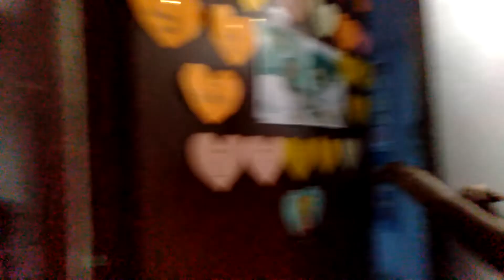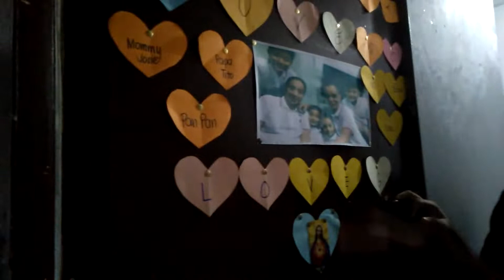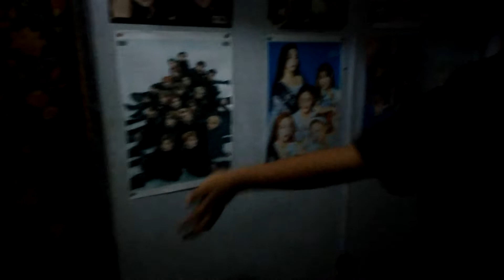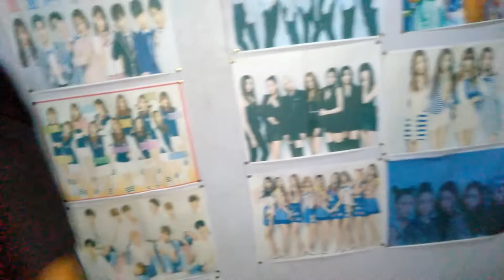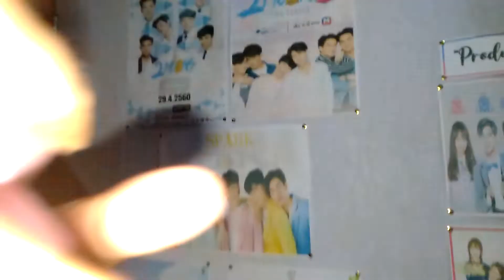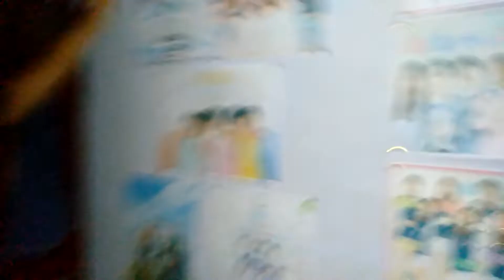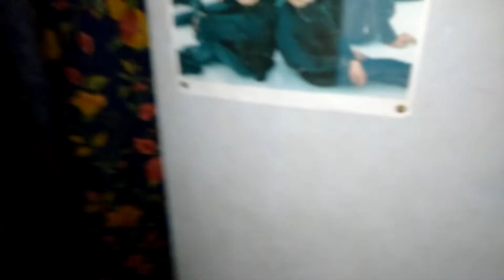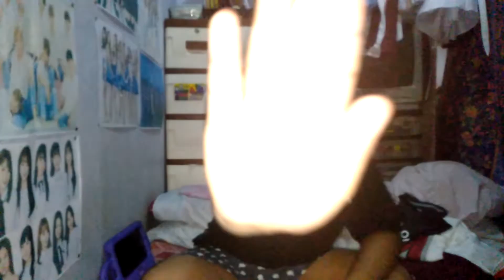BEDROOM TOUR | JeriVlogs Episode 8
Hi guys! I'm back from my 5-month long hiatus dahil sa studies! Here's a video to make it up to you, guys! I would like to say thank you for the support that I've received for this 1-year journey sa YouTube! I will be back making videos for you guys!

Thank you for the 1.9K views on my KPop Mystery Box Haul and 500+ views on my KPop Merch Haul